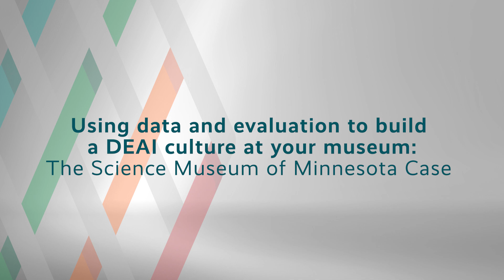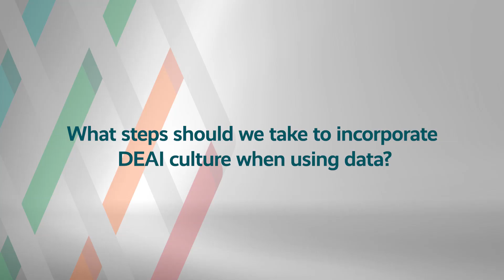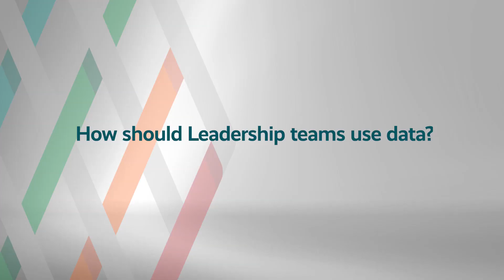Using Data and Evaluation to Build DEAI Culture at Your Museum: The SMM Case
Using data and evaluation to build a DEAI culture at your museum: The Science Museum of Minnesota case

• Marjorie Bequette, Director of Evaluation and Research in Learning, Science Museum of Minnesota
• Joanne Jones-Rizzi, Vice President of STEM Equity and Education, Science Museum of Minnesota
• Juliette Francis, Vice President of Human Resources, Science Museum of Minnesota